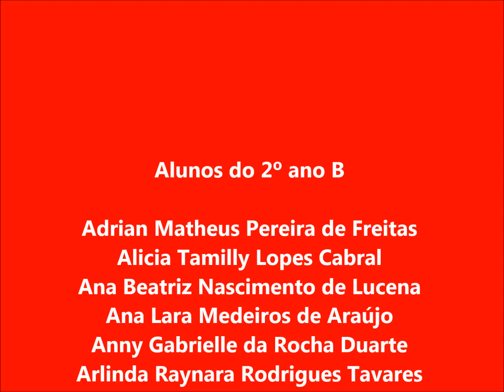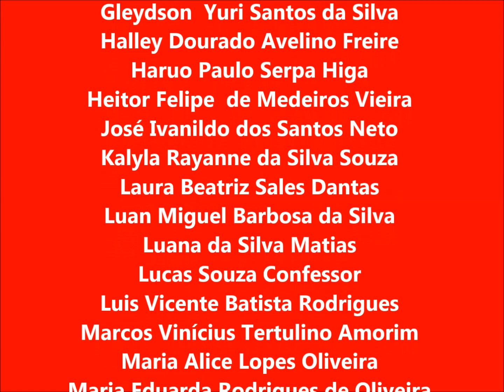Poema Ser Criança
Vídeo produzido pelos alunos das turmas do 1º e 2º anos B do turno vespertino da Escola Municipal Nossa Senhora da Guia para o Festival de Vídeos Estudantil de Parnamirim/RN.